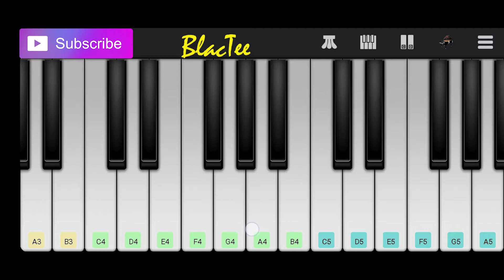SUPER MONSTERS | EASY Piano Tutorial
Learn how to play super monsters on piano